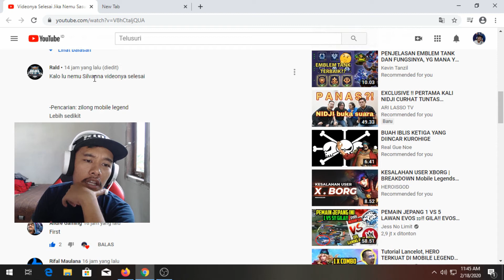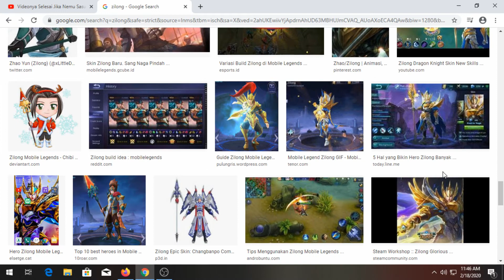Videonya Selesai Jika Nemu SILVANA di pencarian ZILONG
Kali ini kita kembali dengan video game challenge.

ID Original Server : 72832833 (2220)
ID Advance Server : 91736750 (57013)